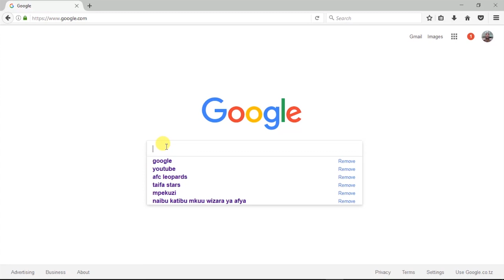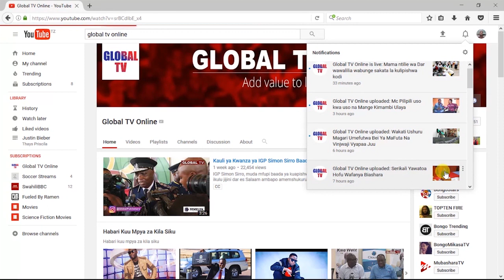ZARI Namwachia Hamisa Aolewe Na Bwana Angu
Mpenzi wa mbongo fleva Zari amemuachia Hamisa bwana ake  kwasababu kachoshwa na kuchepuka kwake na ameamua kuishi mwenyewe na kuishi bila mwanaume, amempa bwana ake huyo ambae ni mbongo fleva uhuru wa kumuoa Hamisa Mobetto.